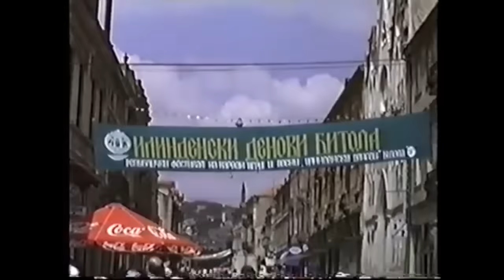Bitola 90s 4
SF UR Radio - Ma Foom Bey